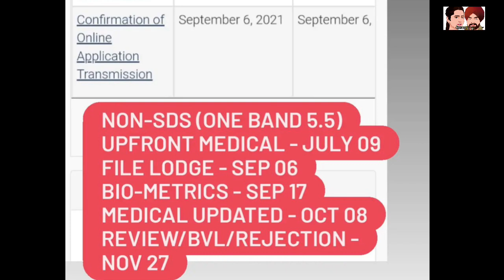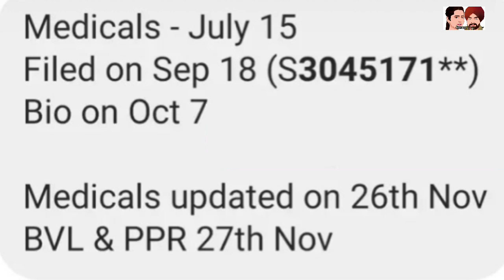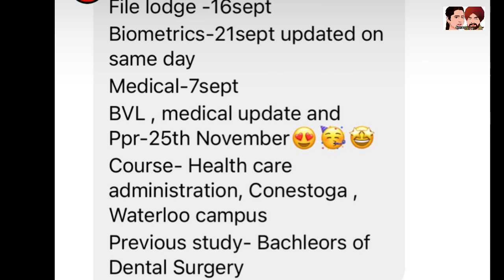27 November PPR timelines | Canada students latest PPR | non sds rejections | PTE | good news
Canada update
Canada flights ban
Travel updates
India to Canada direct flights
India to Canada travel ban
Air Canada
Air India